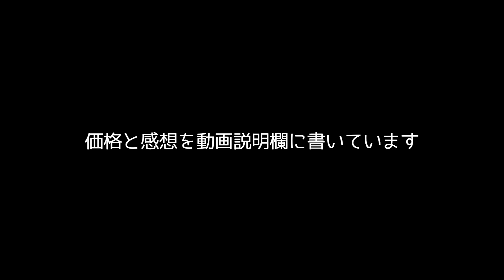ブルブル震える塩コショウ入れ。 MOVERS & SHAKERS Salt and Pepper Shakers. Fred & Friends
どうも、おもしろ雑貨コレクターの伊勢海老太郎です。今回はヒモを引っ張るとブルブルと震える塩コショウ入れの紹介です。動画だと伝わりにくくて申し訳ないですが、思ったよりもブルブル震えて驚きました。塩とコショウを入れるスペースは容器の半分くらいです。ブルブルと震えて塩が出るのですが、ブルブル震えなくても下に向ければ塩が出るという……ちょっと悲しい現実に気がついてしまいました（笑）。コショウの方はブルブルと震えると、より勢いよく飛び出すので、振動にちゃんと連動していました。入れる塩コショウの粒の大きさによっても結果が変わりそうです。上記はあくまでも私の場合です。無駄にすごいブルブル震えるのが楽しかったです。食卓に置いてあったらネタになり会話が弾みそうです。料理も楽しくなりそうです。くれぐれも塩コショウのかけ過ぎには注意しましょう！動画に出たフライドポテトと枝豆は撮影終了後に美味しく頂きました。Fred & Friendsというおもしろ雑貨ブランドの「ムーバーズ＆シェイカーズ」という商品です。価格は税抜き1,500円。詳細は下記関連リンクをご確認ください。

◆関連リンク◆
［楽天商品ページ］

◆Description◆
It is an introduction of salt and pepper shaker that shakes when you pull the string. The space for salt and pepper is about half of the container. Shivering and salt pepper comes out. If you put it on the table, conversation seems to be exciting. Cooking will also be fun. Be careful not to overspray the salt and pepper! Fred & Friends' product "MOVERS & SHAKERS Salt and Pepper Shakers".